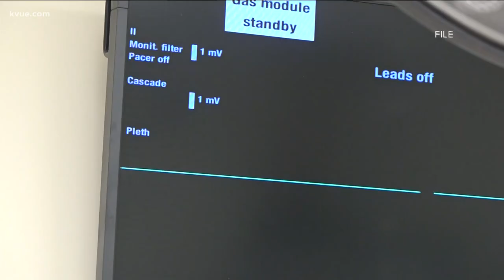UT study warns of the dangers of using beanbag rounds | KVUE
Doctors at the University of Texas at Austin are raising awareness about the dangers of using beanbag rounds to control crowds.